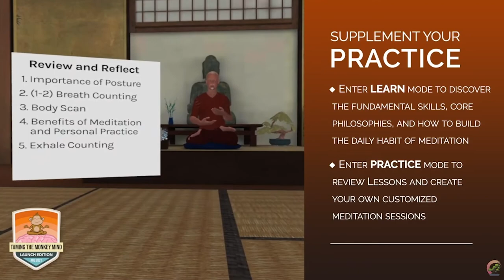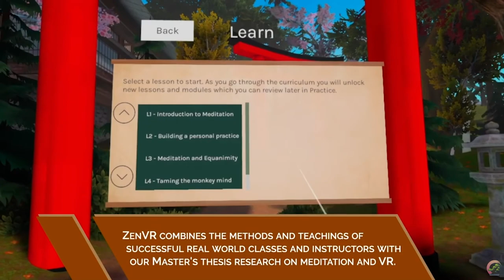OVERVIEW - ZenVR | Part X Gameplay | Meta Quest Pro VR (App Lab)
Hi

On my way home currently from visiting the last members of my partner's family, now everyone knows each other well lol. I was trying to find some time to edit but it wasn't sufficient at the end of the day (for my standards at least), I'll be coming back to the studio with three videos "only" which is fine I guess, I tend to be too hard on myself like y'all already know, I wish it'd be more but we'll manage as always, not tragic by any means.

0:00 - Intro
1:44 - Gameplay
10:32 - Thoughts

Short PC specs:

i9-9900KS
RTX 2080ti
32GB RAM 3200MHz
2TB SAMSUNG 970 EVO PLUS M.2